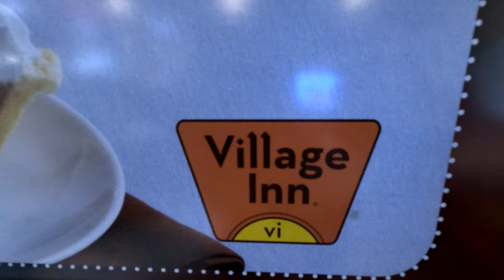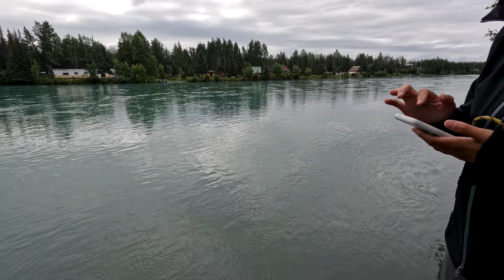Sockeye Salmon Fishing in Alaska's Kenai River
We embark on our 8th consecutive year of salmon fishing in the wilds of Alaska! The Kenai River never disappoints, offering the perfect backdrop for an unforgettable fishing experience. Despite the challenging conditions, the thrill of the salmon run and the beauty of the Alaskan wilderness keep us coming back year after year. Watch as we reel in these magnificent fish and soak in the stunning landscapes that make Alaska a fisherman's paradise!

■神仙伴侣Shane Ping Style，将经历体验分享给大家，如果你喜欢我们的故事，请您在视频下方留言交流，提出要求，我们将尽快回应。